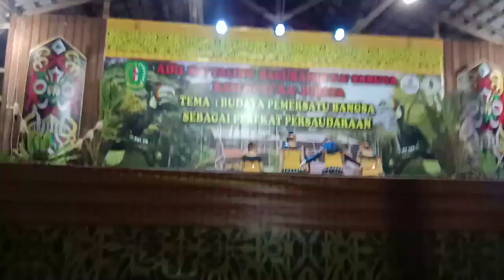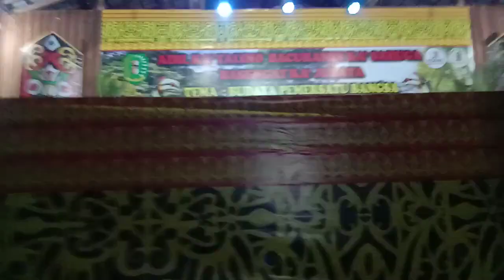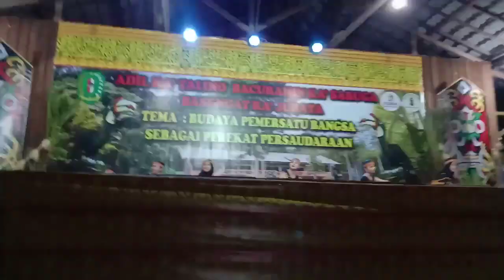NAIK DANGO SAMALANTAN 2022